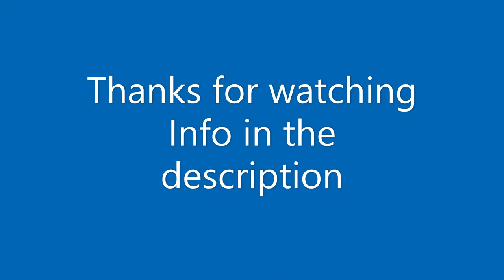Jared Galloway greenwood tournament clips.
RCB
HHS Varsity
Champions